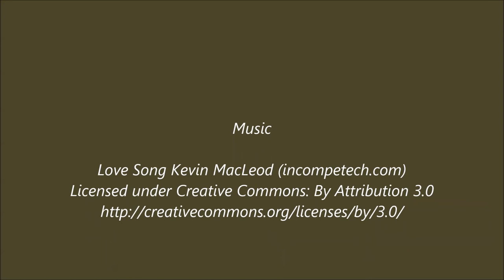The Bridge Series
Photos and acrylic paintings on canvas of the bridges spanning the Arroyo Seco in Pasadena, California.